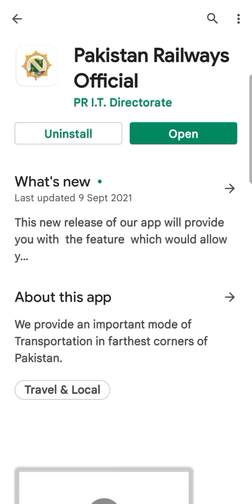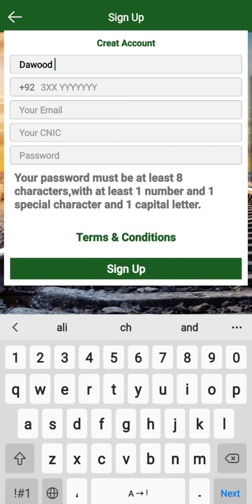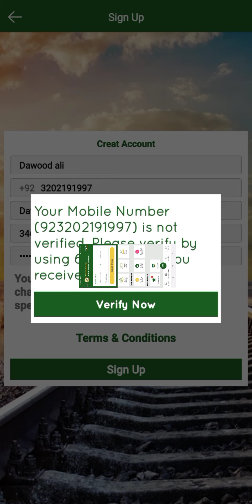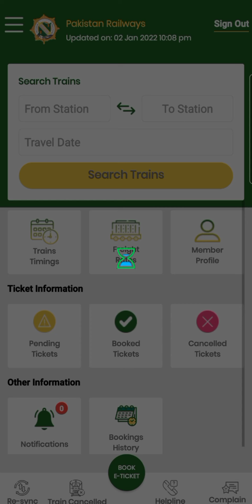Pakistan railway sign up || Pakistan railway sign in ||How to Create Pakistan railway account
pakistan railway ka Account kaise banta ha
Pakistan railway sign in kaise hota ha
Pakistan railway sign up kaise hota ha